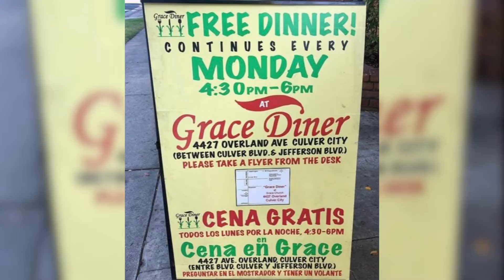Culver City nonprofit serves the food insecure every weekday, but the funds are running out